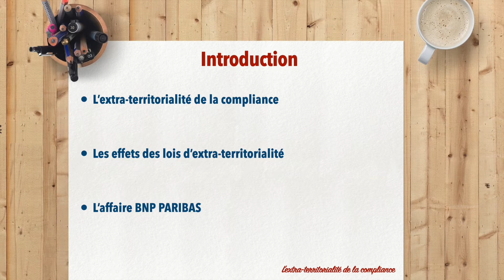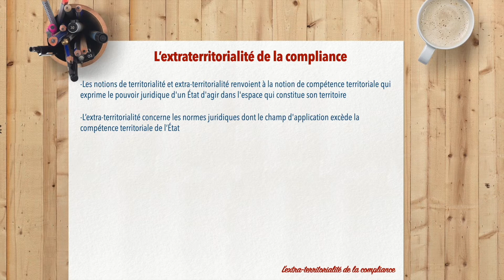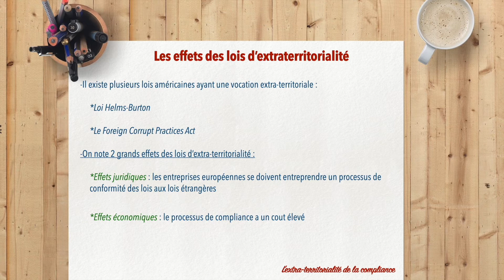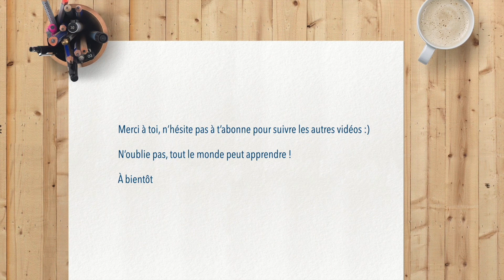Extra-Territorialité et la Compliance : [ Compliance 7/7 ]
Dans cette video nous étudions ensemble l'extra-territorialité de la compliance ainsi que ses effets :)